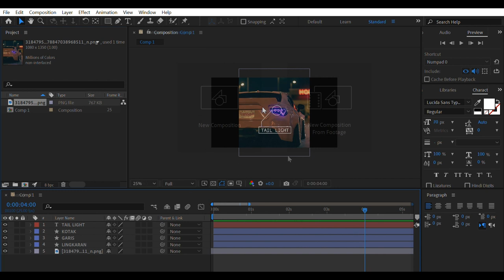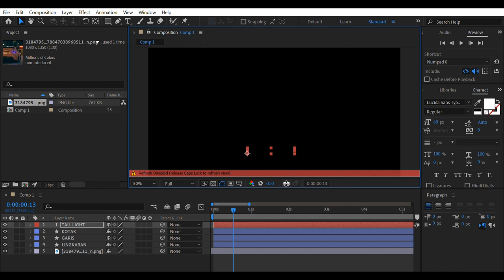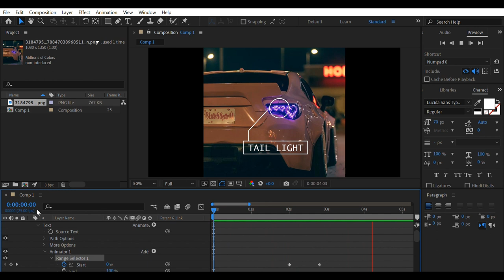Tutorial Call Out [ADOBE AFTER EFFECT] || 026_Salsabila Khansa_UTS MOTION GRAPHIC MANARITA 5A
Nama : Salsabila Khansa Pinasthy
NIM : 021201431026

Video tutorial ini dibuat untuk memenuhi tugas UTS Semester V (Lima) Mata Kuliah Motion Graphic yang diampu oleh Mas Yusup Davit Palma Putra, S.S.T, M.T di kelas Manajemen Produksi Berita 5A STMM MMTC Yogyakarta.
Credit :
Pict : @/baggedblossom (on IG)